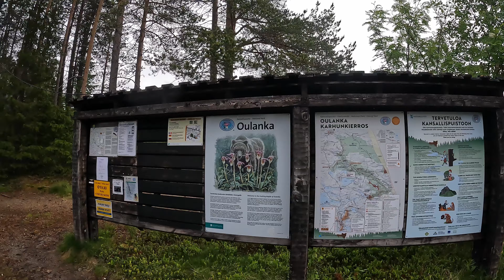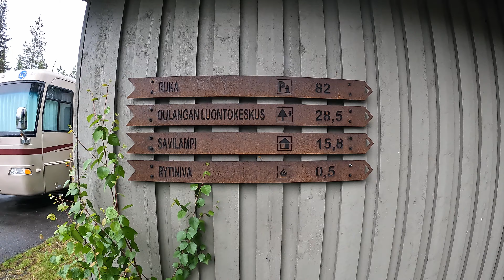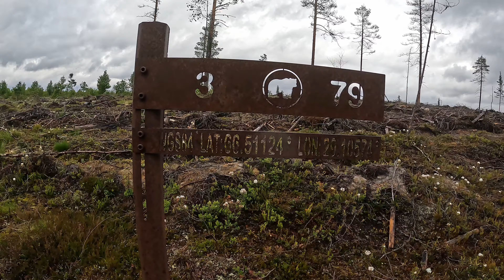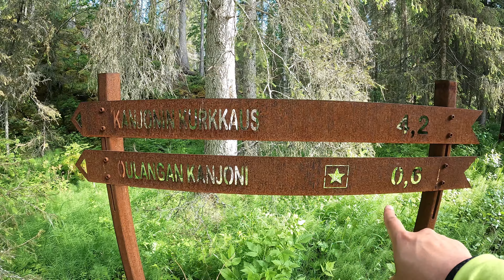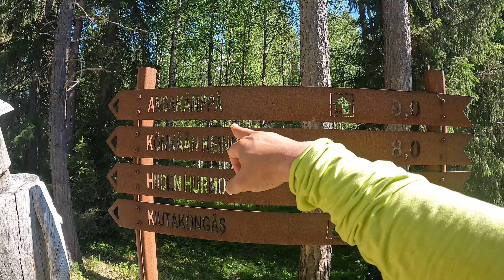85 kms thru hike- Part 1| Karhunkierros Trail | Oulanka National Park | The Rustic Wanderer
In this vlog, 1st of a 2 part series, I share my experience hiking one of the longest thru hikes I have done in my life. I do have experience thru hiking in the past, but I had never undertaken a hike that was 85 kms long.

In this 1st part of the vlog, you will the Days 1-2 of the hike and experience with carrying full gear load and sleeping in the wooden huts. It was a very unique experience to find communal huts built along the trail which people can use as a first in first out basis and even the outside area had plenty of space for tents and hammocks. Also, it was the 1st time in my life I drank water directly from a flowing river stream and took a dunk in it. Throughout the trails, near such resting sites, there were dry toilets and there was no concept of a shower so you are immersed in raw nature 100% of the time you are on the trail.

This was one of a kind experience hiking through the Karhunkierros trail in the Oulanka National park and if you do get a chance, I would highly recommend it. Be aware that this is a demanding hike so you need to be in good physical condition to be able to undertake this hike otherwise there are smaller segments of the hike such as the Pieni Karhunkierros which is just 12 kms long which you might be able to undertake easily for a short duration hike.

Chapters:
00:00-  Intro
00:41-  Day 1
14:05 - Day 2